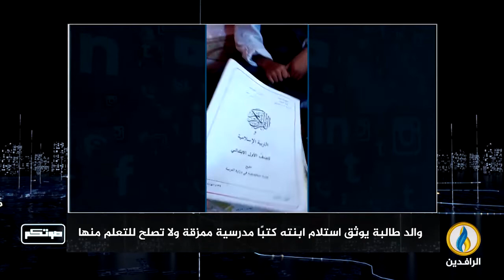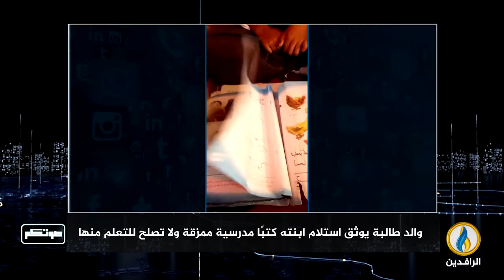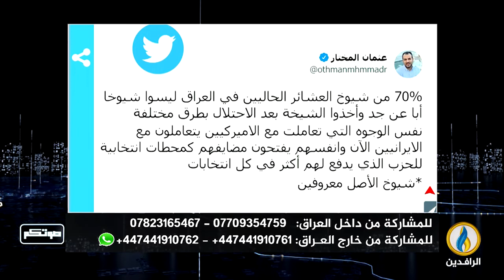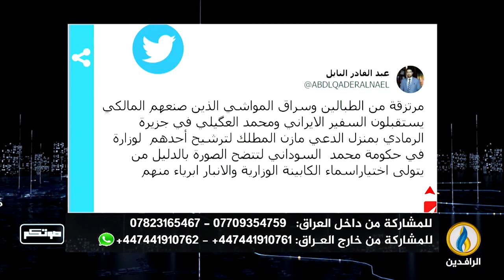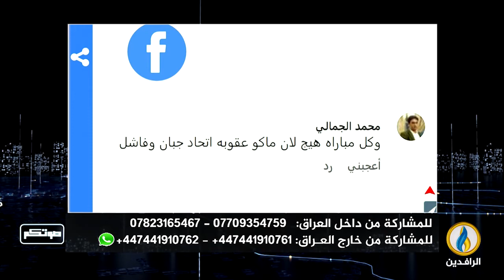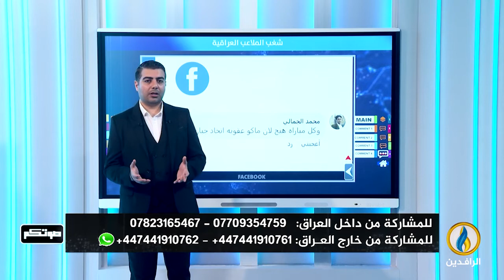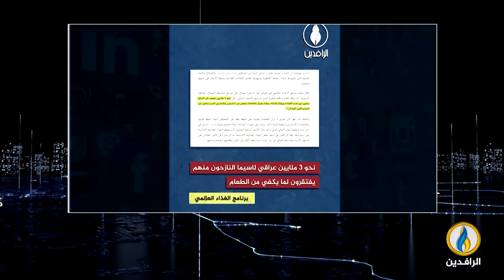صوتكم | 15 - 10 - 2022